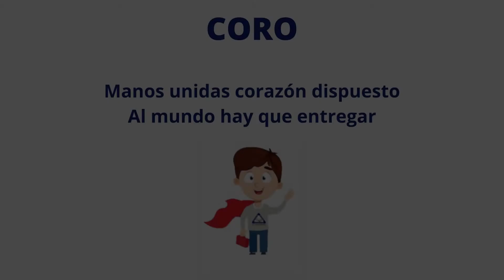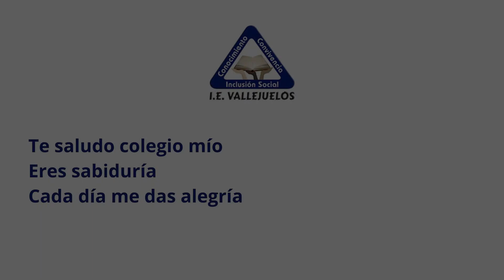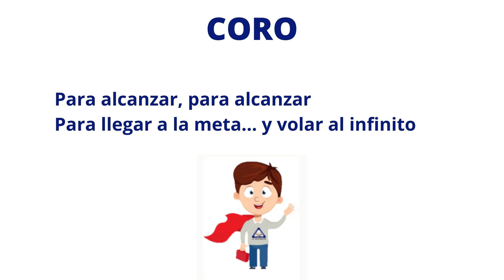Himno I E Vallejuelos